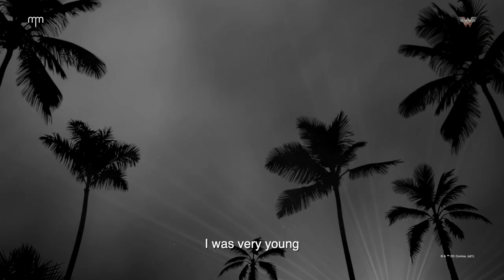Presenting the true life Wonder Woman, Garima Avtar | Madame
Wonder Woman signify Courage, Strength, Power, Agility and the Zeal to do something that makes you Shine out.

Madame proudly presents Garima Avtar!
A Daughter, a Mother, a Classical Sufi singer, a Slayer behind the wheels, a Wonder Woman in all senses!

Who"s the Wonder Woman of your life?
Share your stories with us get a chance to win exciting gifts from Madame.
Participate in our contest on our official faceboook page @madame.fashion and our official instagram handle @madamefashions

Dont wait. Be a Wonder Woman.